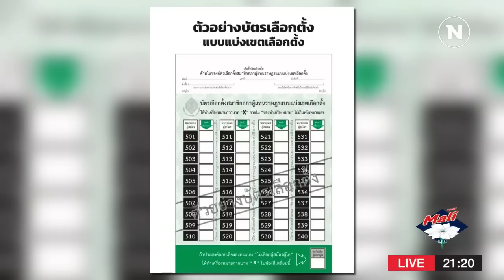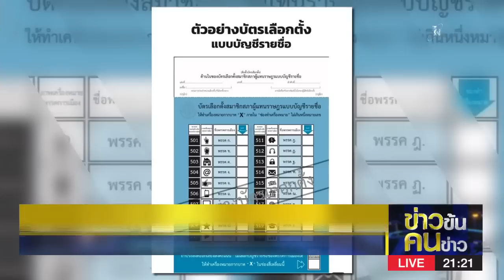เหตุผลคนการเมืองแย่งเบอร์ | ข่าวข้นคนข่าว | NationTV22